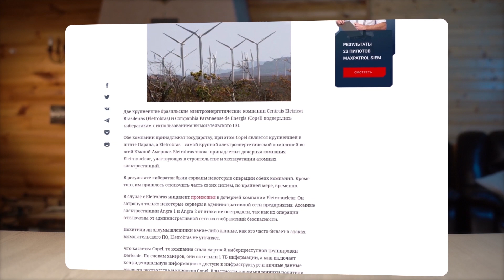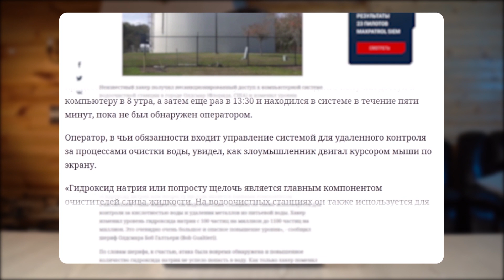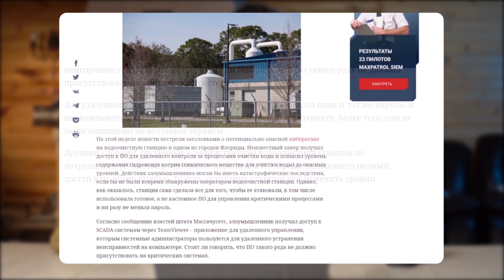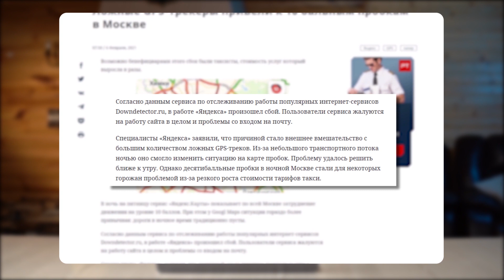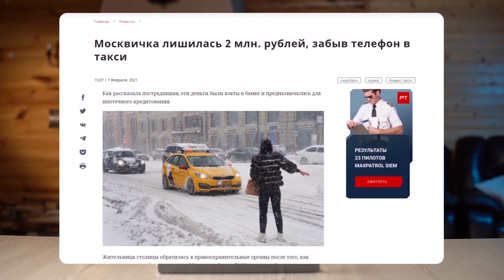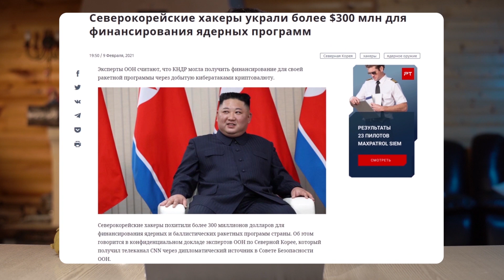Секьюрити-новости от Александра Антипова (securitylab.ru). Выпуск #4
0:00 Здравствуйте с вами Александр Антипов, ваш бессменный ведущий самых жарких новостей по информационной безопасности.

1. Атаки на АСУ ТП  (Бразилия энергетические системы, США Флорида системы водоснабжения)+Израиль
0:33 Крупнейшие бразильские энергокомпании стали жертвами вымогательского ПО
1:17 Во Флориде хакер изменил уровни химических веществ в водопроводной воде
2:17 Власти Израиля сообщили о попытках взлома объектов водоснабжения и очистки
2:37 Появились подробности об атаках на объекты водоснабжения в Израиле

2. GPS-спуфинг
3:27 Ложные GPS-трекеры привели к 10 бальным пробкам в Москве - ​
3:59 99 смартфонов в тележке создали пробку на улицах Берлина ​

3. Защита смартфонов. Девушка в такси.
4:24 Москвичка лишилась 2 млн. рублей, забыв телефон в такси

6:50 Северокорейские хакеры украли более $300 млн для финансирования ядерных программ